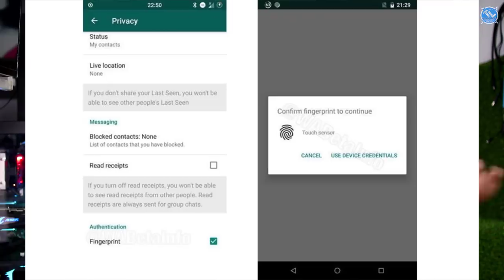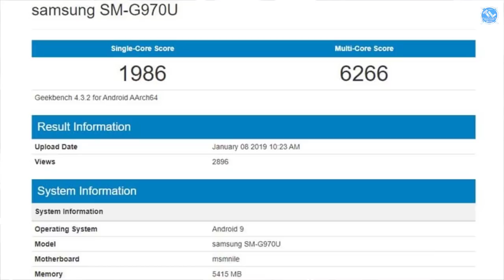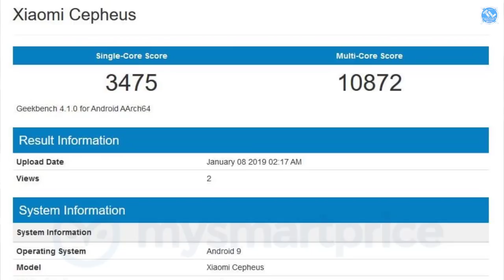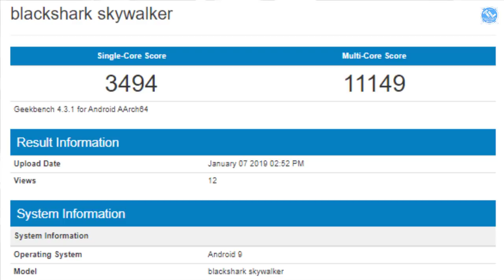Nanis TechNews 270: Samsung Galaxy S10 Lite, Oppo R15 Pro With 19:9 Display, Redmi Phone Teased